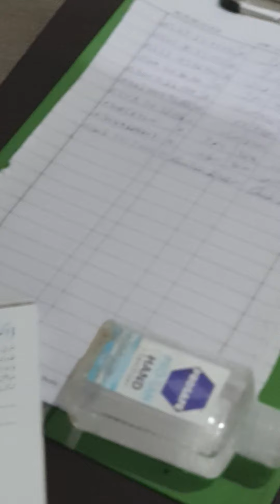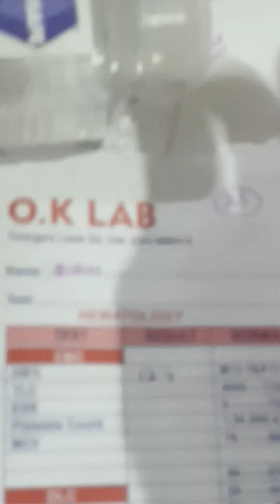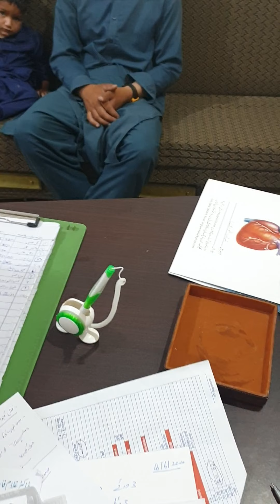16.6 2020 Thanks God now this child is improving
In PAKISTAN ricketics childrens called brain weakness